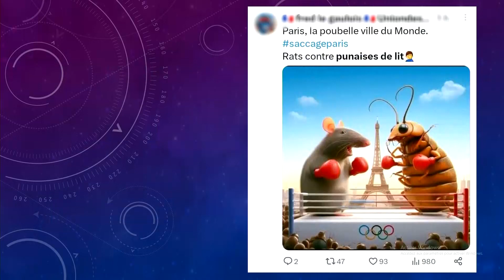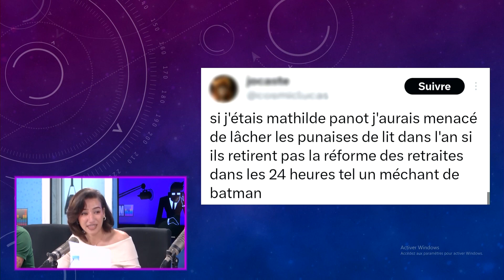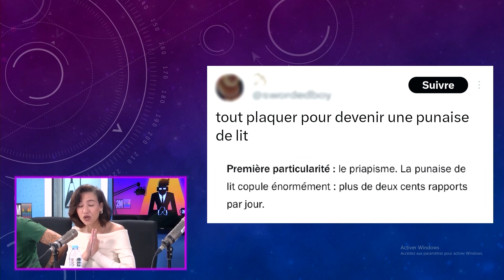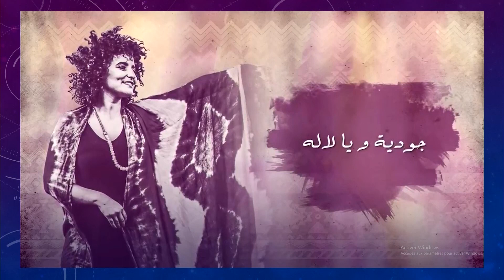🎙 L'HEBDO - Avec Samia Akariou et Latifa Cherif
🎙 À l'Hebdo, cette semaine, on célèbre plein de choses : L'organisation du Mondial_2030, et le mois d'Octobre Rose avec Latifa Chérif et Samia Akariou, l'occasion de sensibiliser sur l'importance du dépistage précoce qui sauve des vies. C’est tout de suite sur @Radio2M.ma